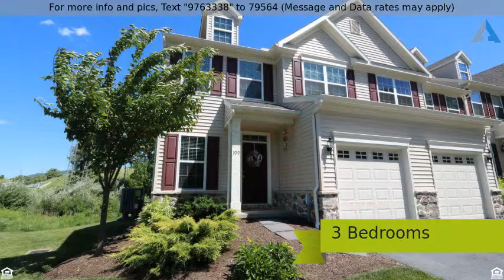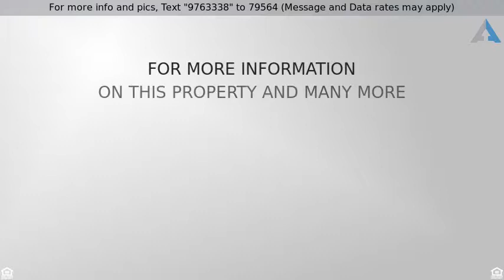Priced at $249,900 - 109 Kestrel Lane, Boalsburg, PA 16827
3 Bedroom 2.5 Bath End Unit-The Gates Community

Beautiful and like new Monterey-style townhome - in The Gates Condominium Development. Two story floor plan, end unit with one car garage. Desirable floor plan with kitchen, living, dining and powder room on the first floor. Kitchen with center island, pantry, new glass tile backsplash, refrigerator and appliances. Upstairs is a beautiful large master bedroom suite with tray ceiling, a private master bath, second floor laundry, two additional bedrooms and full bath. Rear deck off kitchen/dining area opens to views of hills and mountains. Full basement - potential to finish with egress window.   Listed by Kissinger Bigatel & Brower REALTORS – with 2 State College offices to serve you: 2300 South Atherton St. and 1612 North Atherton St. .